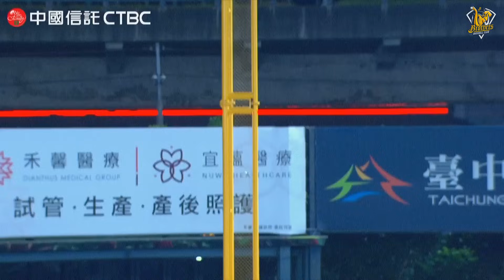【2023猛轟出擊】10/21 江坤宇兩分砲！西殺再臨敲出左外野兩分全壘打，幫助兄弟縮小落後比分！CTBC Brothers 中信兄弟